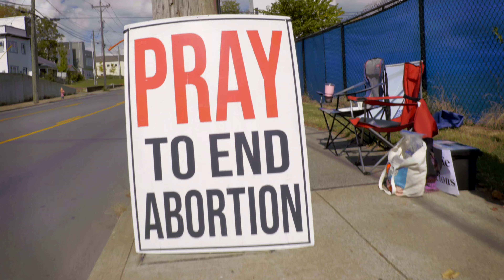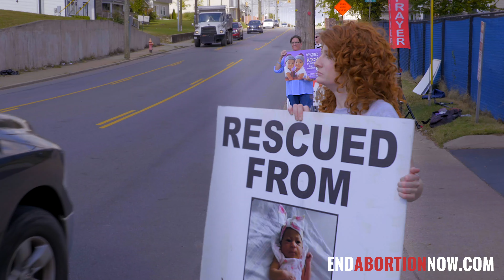Hundreds of Children Saved: Scott Hord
Watch this incredible story in our EAN Conversations series. This is Scott Hord. He is a hero. He has been impacted by the ministry of Apologia Church through EAN and it has led to hundreds of saves. We pray that this blesses you and that you'll consider giving and/or joining us! Go to the website in the video.